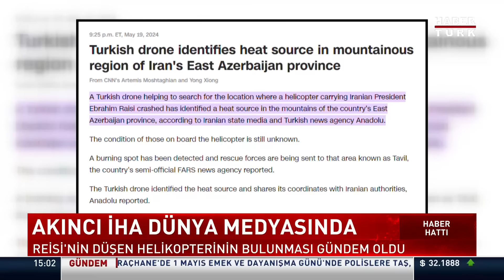AKINCI TİHA'nın İran'da üstlendiği görev dünya basınında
Türkiye'nin, İran Cumhurbaşkanı İbrahim Reisi ve bazı yetkililerin geçirdiği helikopter kazasına ilişkin arama faaliyetlerinde görevlendirdiği Akıncı İHA'nın çalışmalar sırasında çektiği görüntüler, dünya basınında ses getirdi.